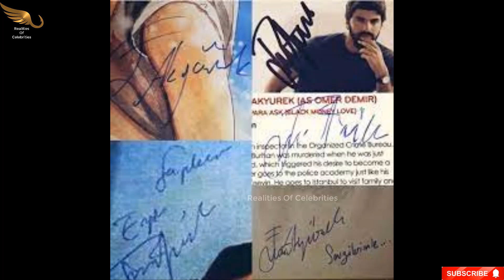Tuba Buyukustun & Engin Akyürek - Latest Updates - Apart Of Work What they Do? - Spanish Subtitles